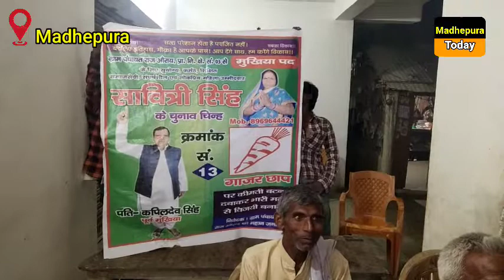चौथी क्लास से कर रहे है राजनीति बड़े - बड़े नेता आते है मेरे गांव ऐसा क्यों कहा पूर्व मुखिया ने ....?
पुरैनी के इस पंचायत में क्या है चुनावी माहौल सुनिए इस प्रत्याशी से ।